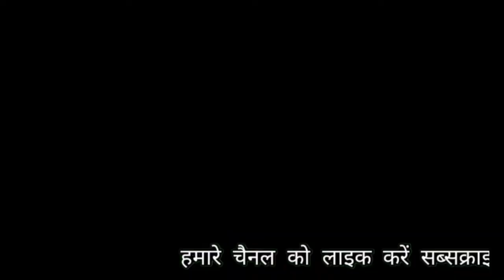बैरिस्टर_असदुद्दीन_ओवैसी_ने_रुदौली यूपी_में_अवाम_को_संबोधित_किया Asaduddin_Owaisi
बैरिस्टर_असदुद्दीन_ओवैसी_ने_रुदौली यूपी_में_अवाम_को_संबोधित_किया

A well-edućated, 'settled' NRI falls for a stand-up
comedian àndvants to marry her. But when she
knows what she wants from her husband, will he fit